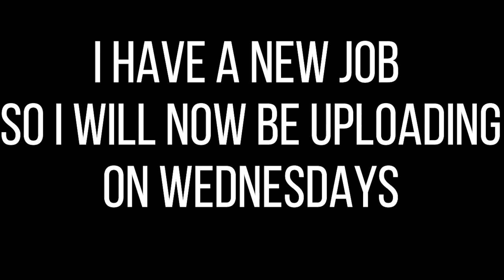COD Mobile Professionals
Sorry for the change in uploads. Gotta do a real job and all that.